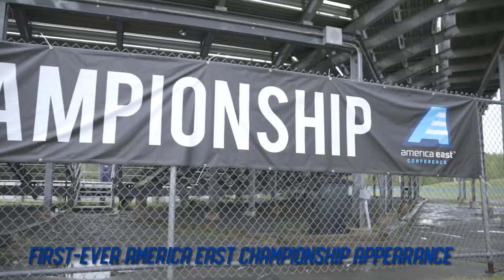Baseball | 2022 Season Recap